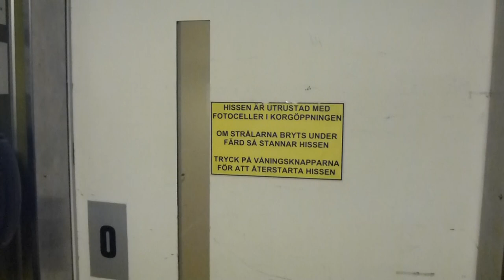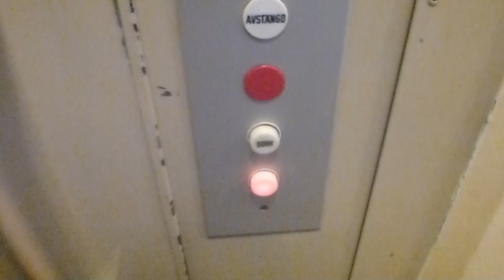KONE Elevator, ElMek mod @ Åkersberga Folkets hus